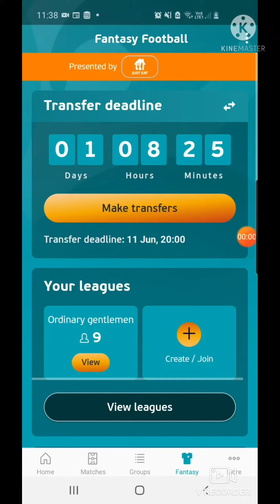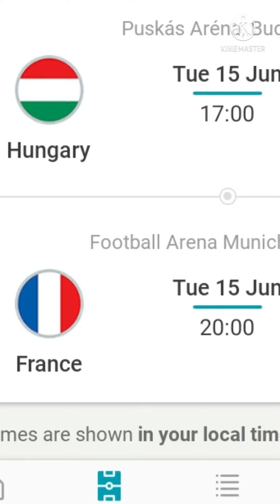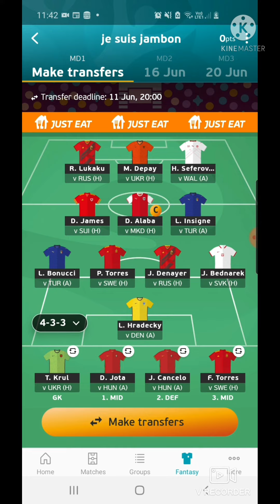Euro 2020 fantasy football. Easy guide and team reveal.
A very basic "how to play" euro 2020 fantasy football. with how to work subs and captains. briefly mentioning the "group of death" conundrum.